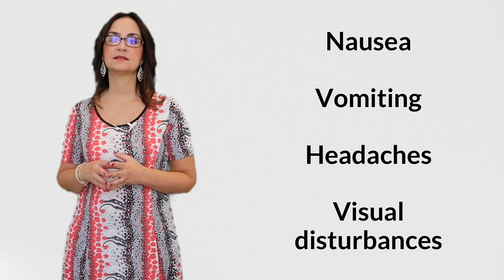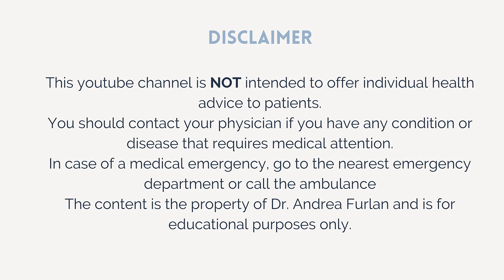#138 The Startling Truth About Meperidine! A dangerous Opioid known as Demerol and Pethidine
In this video, we're talking about meperidine, a dangerous opioid known as Demerol and Pethidine. Meperidine is a generic form of the painkiller Demerol, and is often used to treat severe pain. However, meperidine is also an opioid and can be very dangerous.

Learn about the serious adverse events that can occur when using meperidine, and be sure to watch this video to stay safe! Meperidine was removed by the WHO in 2003 from the list of essential medicines. Send this video to anyone who is taking meperidine.